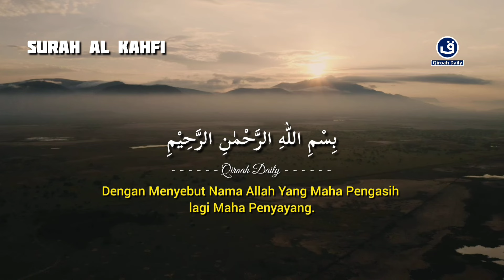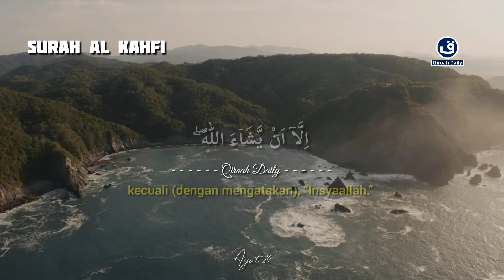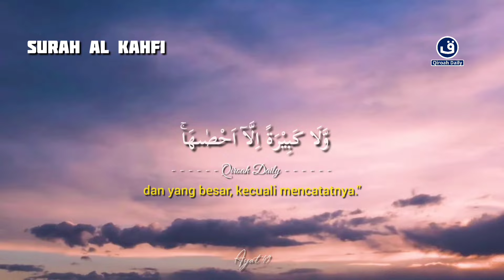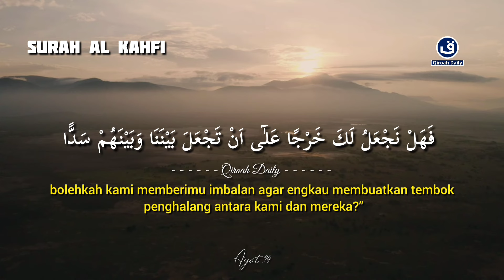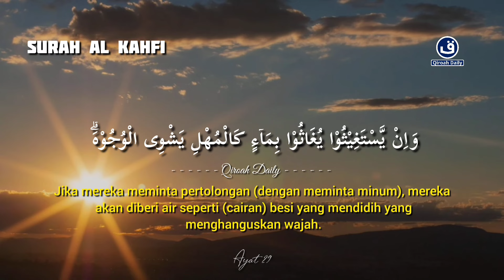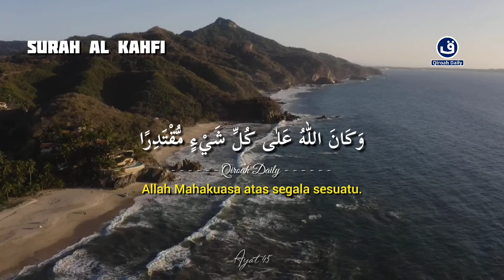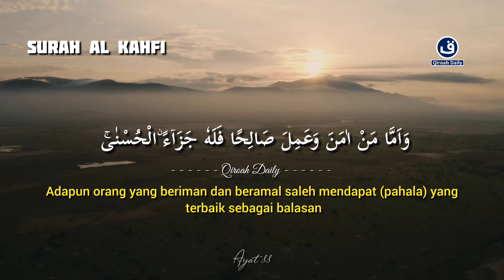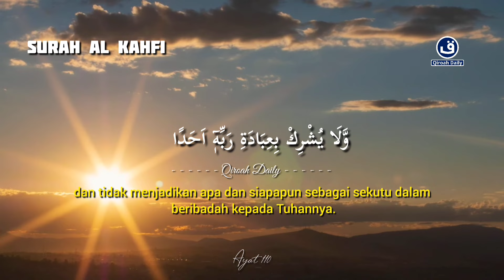SURAH AL-KAHFI MERDU | Ayat Pembuka Pintu Rejeki Surah Al-Kahf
Bacaan merdu

SURAH AL-KAHFI MERDU | Ayat Pembuka Pintu Rejeki Surah Al-Kahf@qiroahdaily